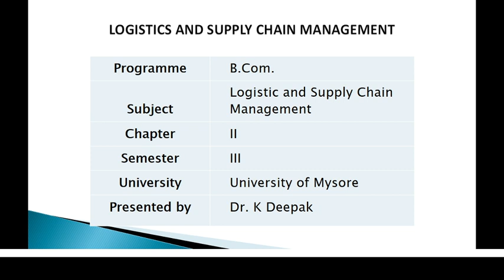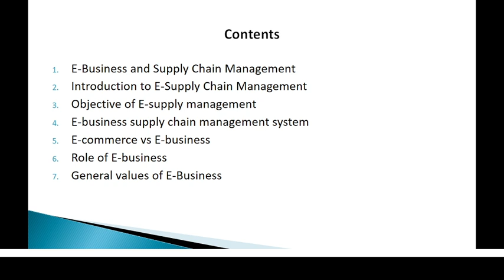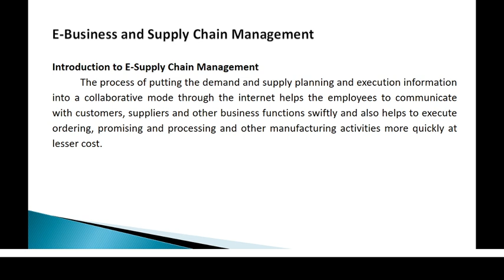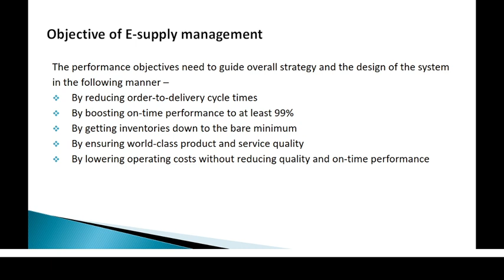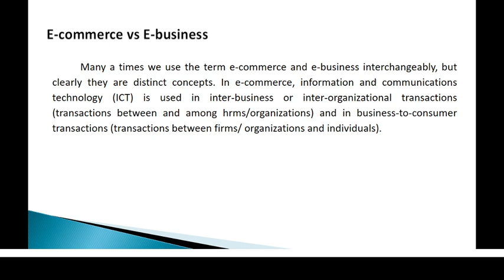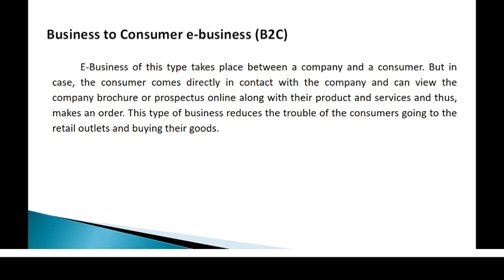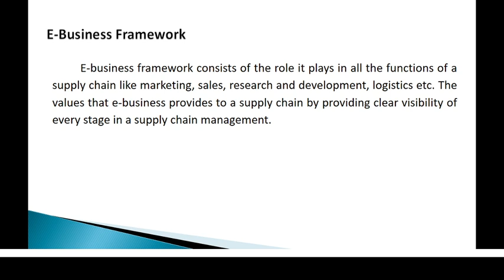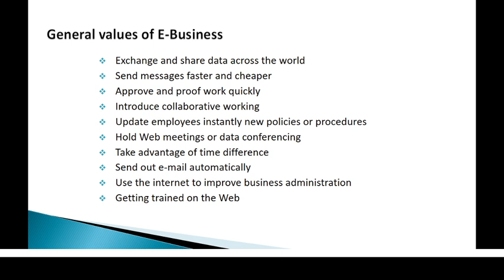LMS unit II Part II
Dr K Deepak